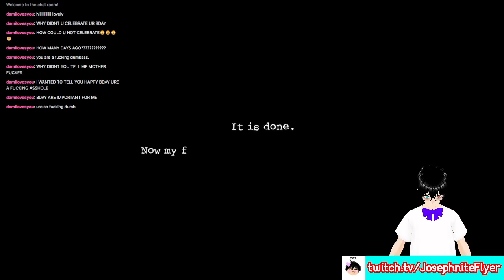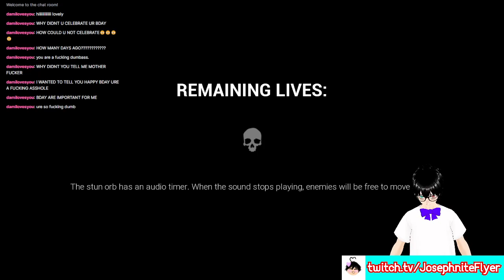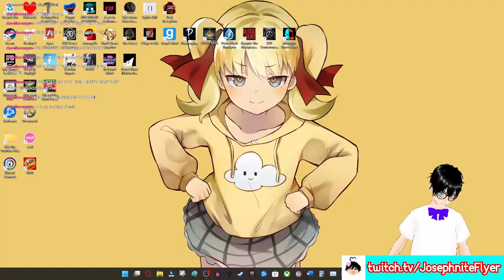Dark Deception: Chapter 1 and Lights Out